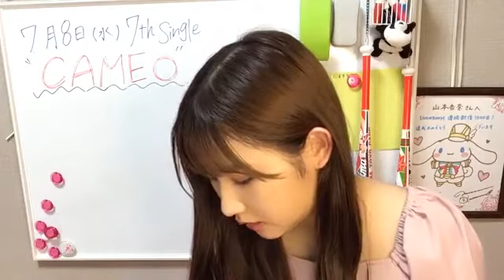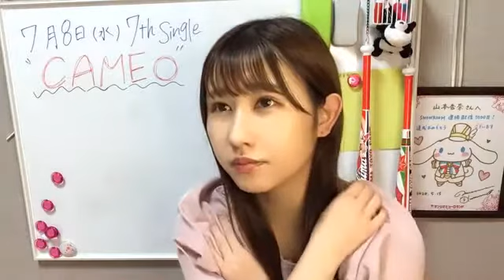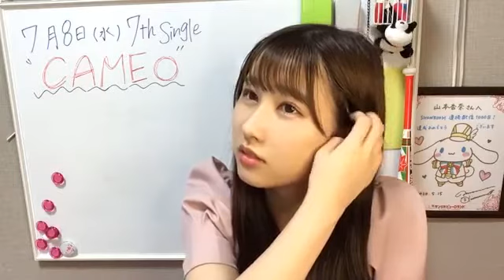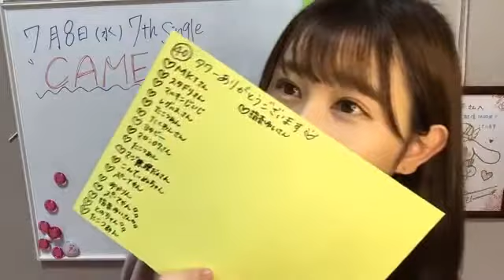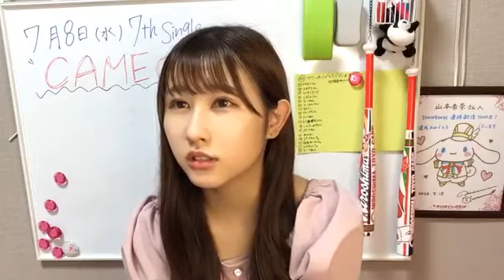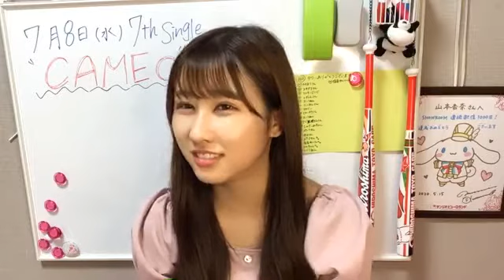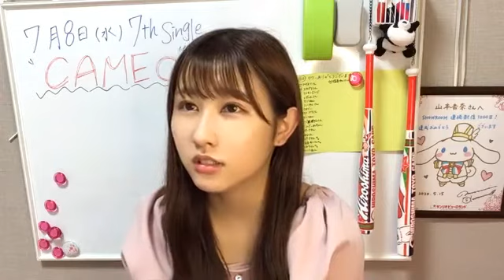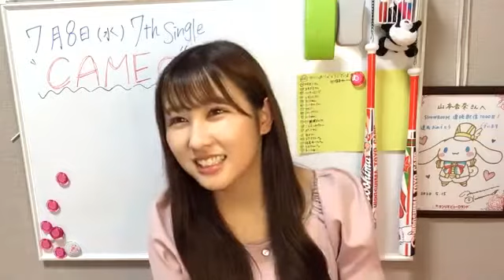山本 杏奈（=LOVE） 2020年07月09日21時11分54秒 SHOWROOM配信